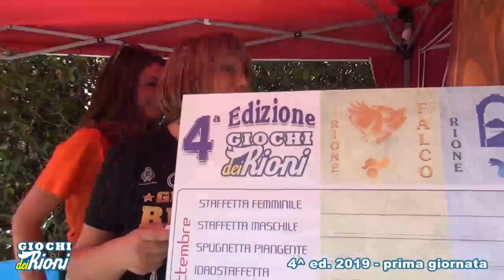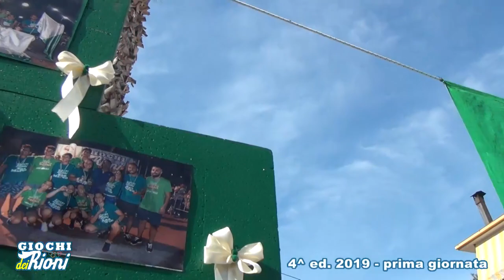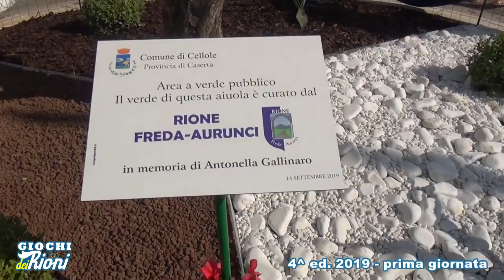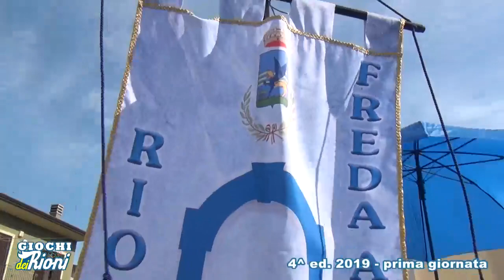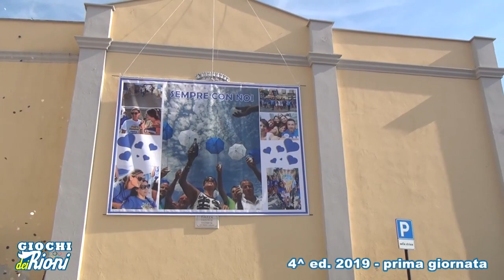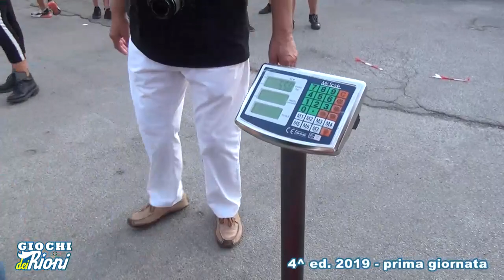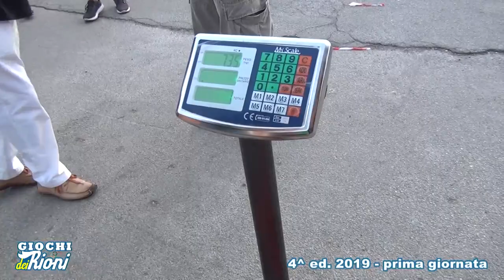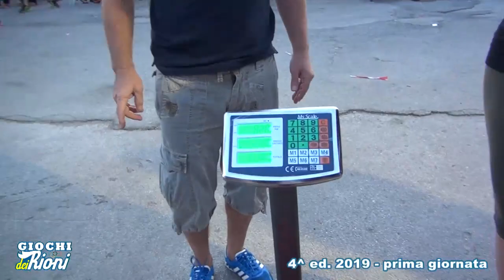GIOCHI DEI RIONI - IV Edizione - Cellole (CE) - prima giornata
Anche quest'anno si è conclusa positivamente la prima giornata dedicata alla Quarta Edizione dei "GIOCHI DEI RIONI".

Sempre in primo piano i quattro rioni della città di Cellole:
Rione Falco (colore giallo), Rione Freda-Aurunci (colore azzurro), Rione Lupoli (colore rosso) e Rione San Marco (colore verde).

Dopo aver colorato le vie cittadine con suggestive coreografie, i rioni si sono confrontati nei vari giochi previsti per la prima giornata ed il rione Freda Aurunci, con 23 punti, è in testa nella classifica provvisoria. Seguono il rione Falco con 22 punti, il rione Lupoli con 13 punti ed il rione San Marco con 12 punti.

In questo video sono riassunti i momenti salienti e divertenti, di aggregazione e di sana competizione.

Capitoli presenti nel video:
Incontro e sfilata dei rioni per le vie cittadine dal minuto 00:00 al minuto 17:56;
Staffetta Femminile dal minuto 17:56 al minuto 21:16;
Staffetta Maschile dal minuto 21:16 al minuto 24:05;
Spugnetta Piangente dal minuto 24:05 al minuto 42:26;
Idrostaffetta dal minuto 42:26 al minuto 51:57;
Corsa nei Sacchi dal minuto 51:57 al minuto 55:30;
Il Tiro della Pignata dal minuto 55:30 al minuto 58:20;
Il Tiro alla Fune (semifinale) dal minuto 58:20 al minuto 01:02:00.

BUONA VISIONE